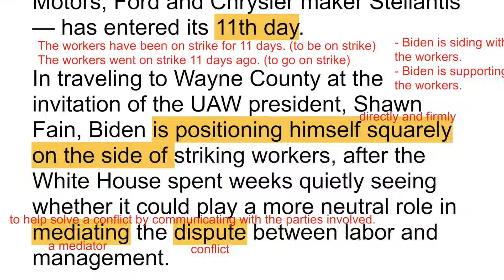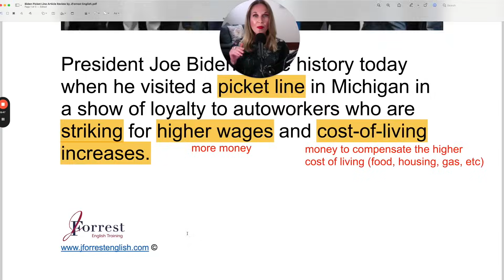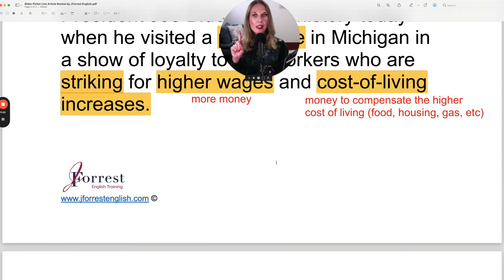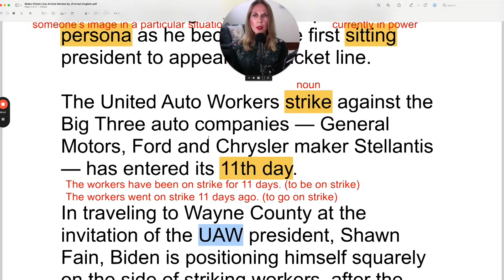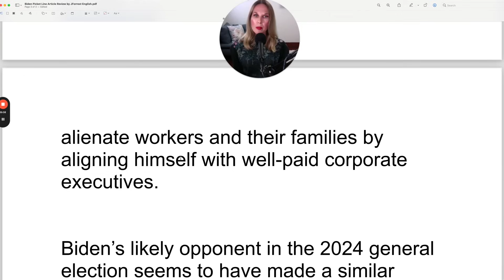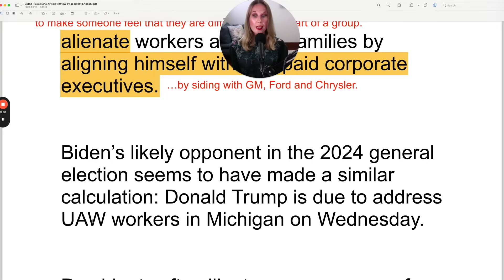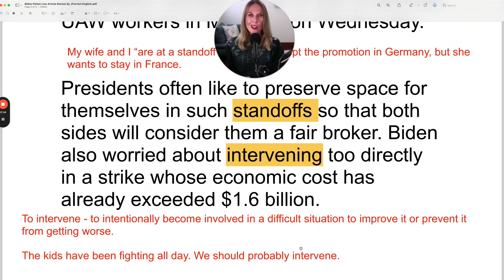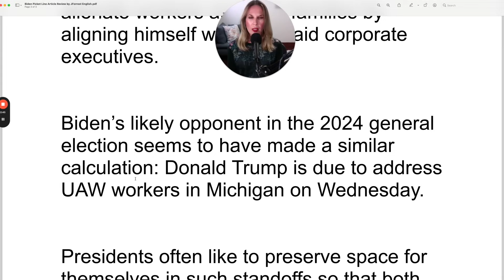Joe Biden Makes History By Joining Strike 🇺🇲 Learn English with the News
Today you'll learn English with the news by reading a news article about the U.S President Joe Biden making history by joining striking autoworkers.

You'll learn advanced English vocabulary naturally by reading this article in English. You'll improve your reading comprehension by hearing me reading the article and by learning advanced grammar and correct pronunciation. By the end of the article you'll have new vocabulary to sound fluent and advanced. You'll also improve your grammar and understand advanced grammatical structures. And you'll improve your pronunciation by listening to me pronounce each and every word in the article.

TABLE OF CONTENTS:
00:00 - Welcome
00:19 – Article Review
02:09 – Free Lesson PDF
07:02 – Finally Fluent Academy
21:36 – Read Along

Read An Article From The NEWS With Me To Learn Advanced English Vocabulary And Grammar (FREE PDF)